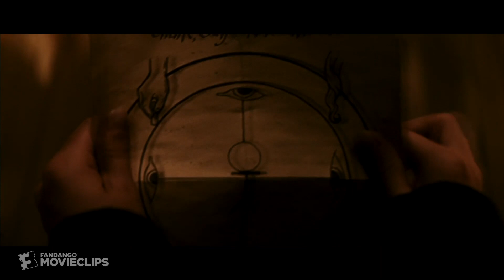The Skeleton Key (2005) - Performing the Ritual Scene (8/10) | Movieclips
The Skeleton Key - Performing the Ritual: Caroline (Kate Hudson) prepares a magic circle.

FILM DESCRIPTION:
Caroline Ellis (Kate Hudson), a good-natured nurse living in New Orleans, quits her job at a hospice to work for Violet Devereaux (Gena Rowlands), an elderly woman whose husband, Ben (John Hurt), is in poor health following a stroke. When Caroline begins to explore the couple's rundown Bayou mansion, she discovers strange artifacts and learns the house has a mysterious past. As she continues to investigate, she realizes that Violet is keeping a sinister secret about the cause of Ben's illness.

CREDITS:
TM & © Universal (2005)
Cast: Kate Hudson, Gena Rowlands
Director: Iain Softley